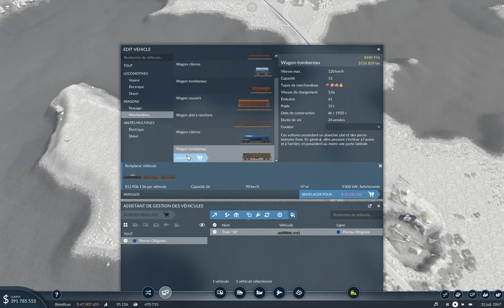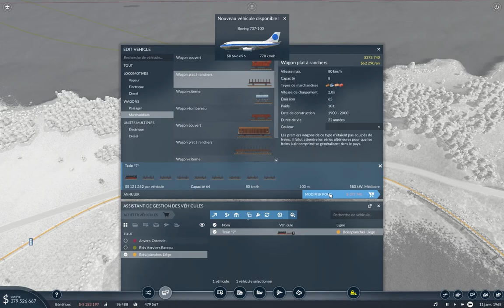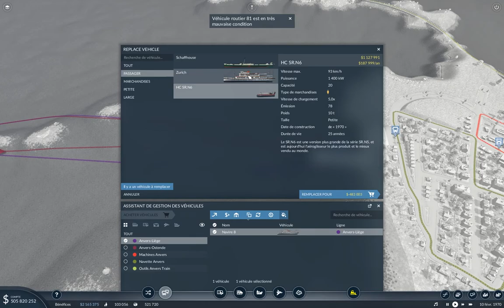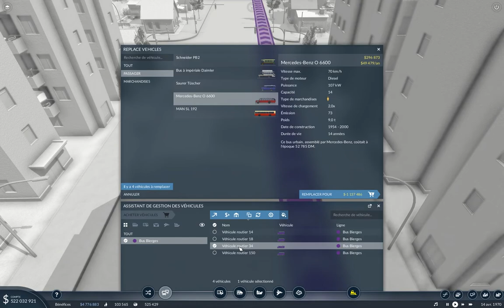Transport Fever 2 Ep18: Changements sur d'anciennes lignes.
Nouvelle série avec le petit dernier de Urban Games, Transport Fever 2, où l'on va gérer une compagnie de transports de 1850 à nos jours. Par rails, par routes, par les airs et par les flots, marchandises où voyageurs, il va falloir s'étendre et rendre nos affaires florissantes.
Et uniquement avec des villes belges, fieu.

Il est peut être temps de changer de matériel roulant.